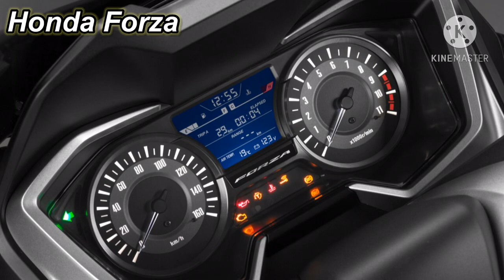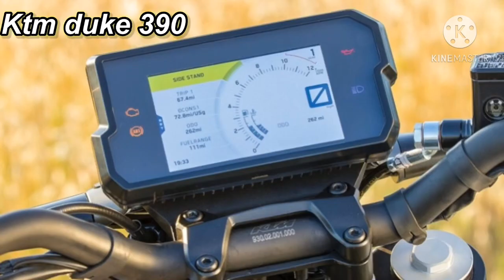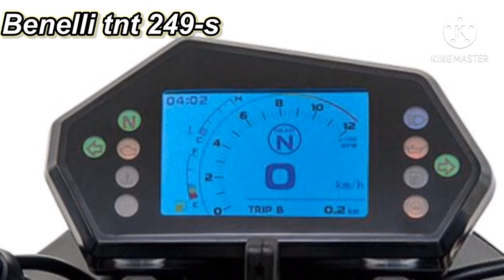30.000 TL ile 50.000 TL Arası Motosiklet Önerileri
Artan fiyatlar ve motosiklet almayı düşünen insanlar.
30.000 ₺ ile 50.000 ₺ arasında alabileceğiniz en iyi motosikletleri, araştırmanıza gerek kalmaması için bir araya getirdik.
Hemen videoyu izle ve tarzını yansıtan motosikleti seç.
Motosiklet dünyasında ki yeniliklerden haberdar olmak, bu kültüre ortak olmak için;